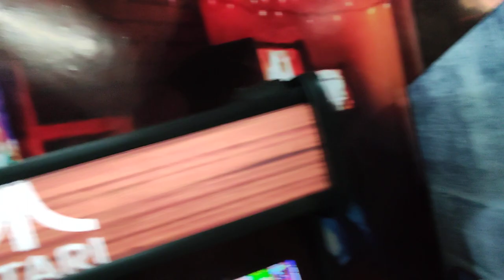Atari Preto Brilho Fliperama 24 polegadas Malvadeza Games.